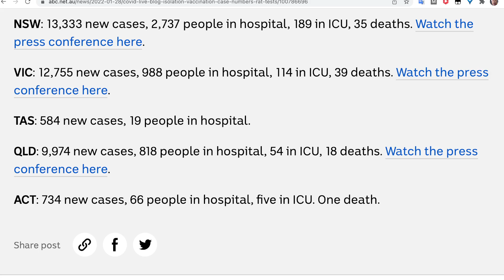澳洲 COVID-19 情況 2022 年 1 月 28 日